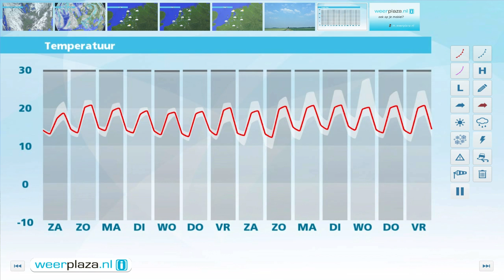Weerbericht voor vrijdagmiddag: Weekend met veel wolken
Vanavond en vannacht raakt het geleidelijk geheel bewolkt. Lokaal is kans op een spat. Het koelt af naar 12 graden en het is vrijwel windstil. Morgen is het overwegend bewolkt maar soms komt de zon er ook nog bij. Het blijft op de meeste plaatsen droog en het wordt 17 tot 21 graden. De wind komt uit het oosten en is hooguit windkracht 3. Zondag draait de wind geleidelijk naar het zuidwesten. De kans op enkele buien is tamelijk groot. Ze trekken van het zuidwesten naar het noordoosten. Begin volgende week blijft het wisselvallig en is het met een matige zuidwestenwind vrij fris.